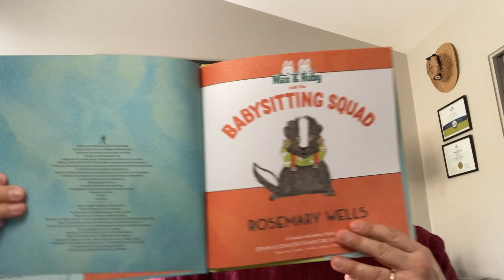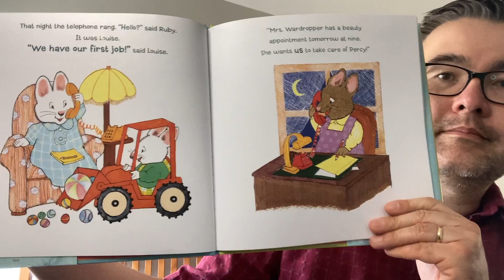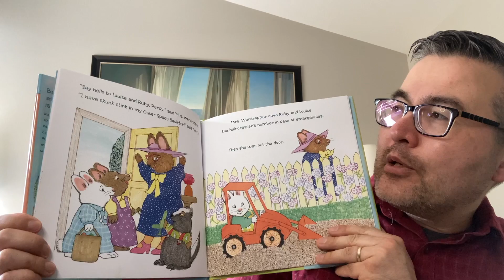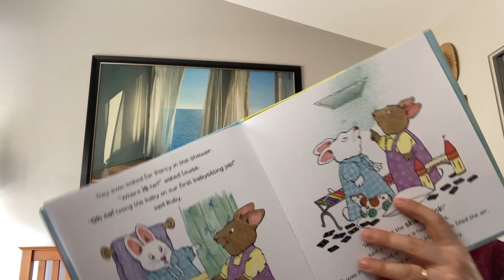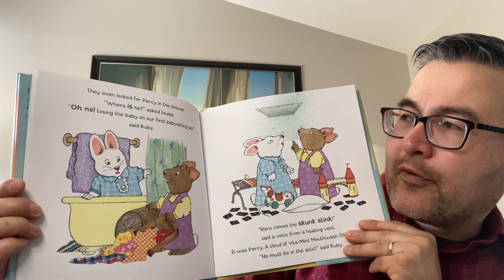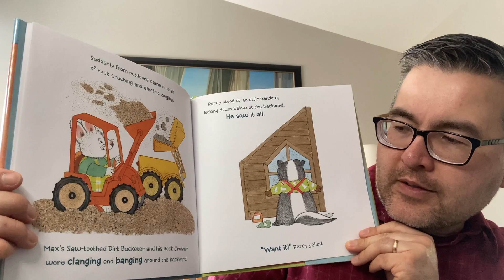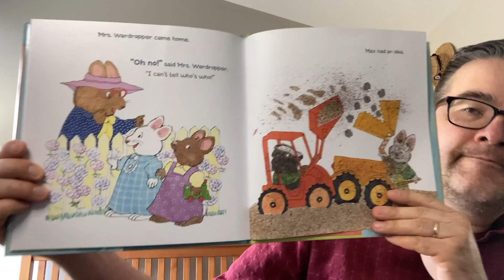Uncle Matt's Bedtime Story - Monday, March 29, 2021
E-379 Tonight's Story "Max & Ruby and the Babysitting Squad" by Rosemary Wells. (C) 2020.